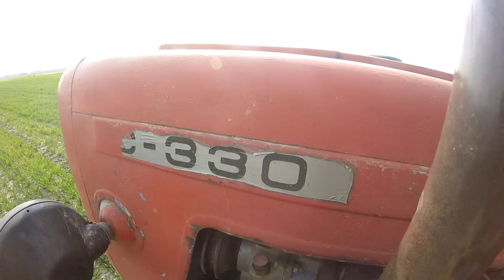Nowy Nabytek W Akcji☆Rozsiewacz Gras-Rol☆Ursus w akcji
☆ Czytaj Opis ☆
Link do sklepu :)

Witam was w nowym roku 2020

*Jeżeli film ci się spodobał zostaw suba.
Łapkę w górę to bardzo motywuje

Agro-Bis
Gras-Rol